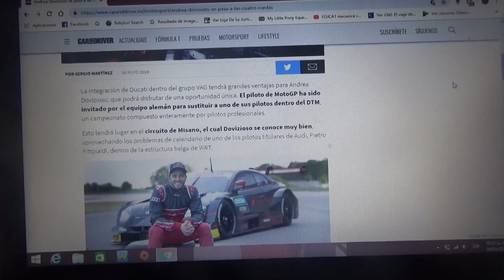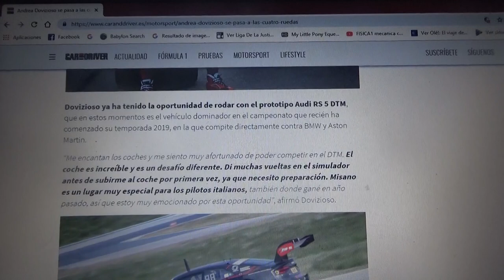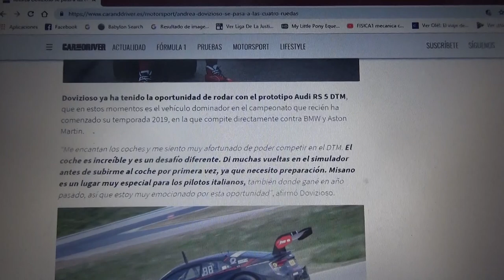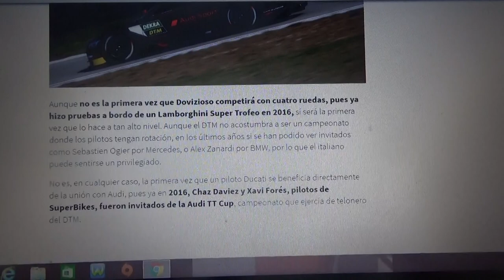Andrea Dovicioso se pasa a las 4 ruedas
El actual piloto de Ducati en MotoGP correrá en Misano para la marca Audi en el DTM(o Campeonato de Turismo Alemán)